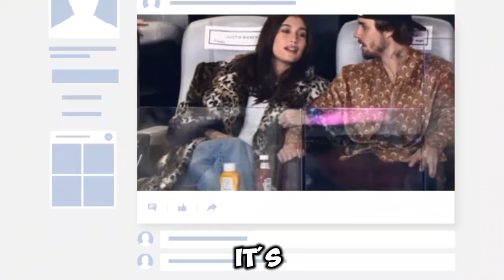Hailey Bieber FAILS To COPY Selena Gomez ICONIC KISS With BF Benny As Justin Bieber WALKS OUT On Her